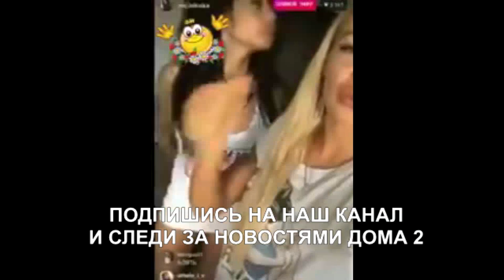ПОЛЫГАЛОВА И МЕКСИКА - МЫ УКУРЕННЫЕ (ondom2.com)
В этом выпуске новости и слухи  про Лизу Полыгалову и Марину Мексику.